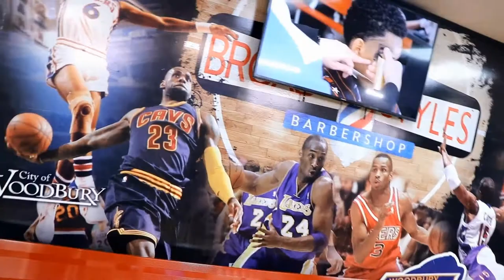Barber Tutorial : Everyday Haircut ?!!* How To Do Mid Bald Fade HD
Everyday Haircut ?!!* How To Do Mid Bald Fade HD